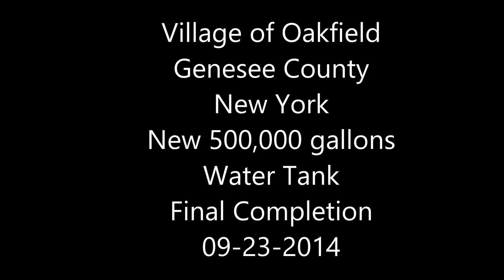village of oakfield ny new water tank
ribbon cutting new water tank September 23 2014